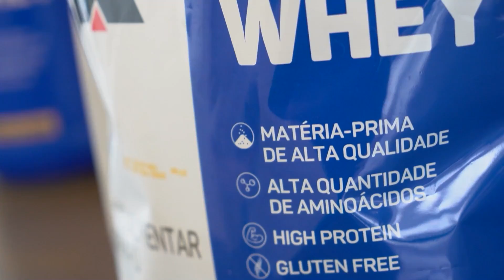PROJETO 120 KILOS, JORLAN VAI COMPETIR NA OPEN ???